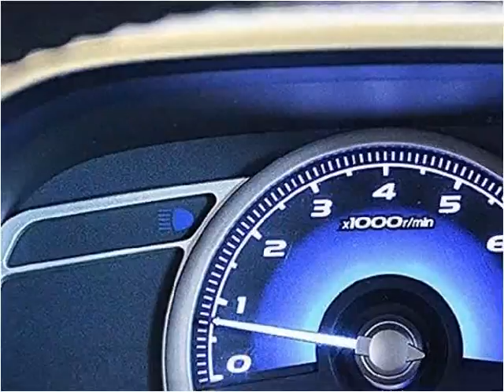2010 Honda Civic Used Cars Miami FL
This 2010 Honda Civic is available from Off Lease Only Miami.